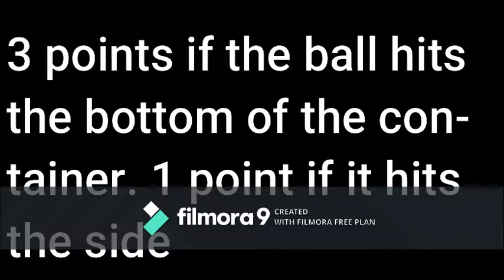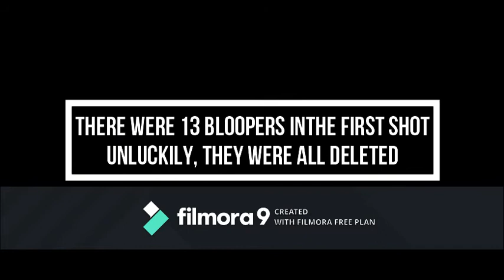Tennis ball trick shots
First trick shot video. Sorry to keep you waiting for months and months.